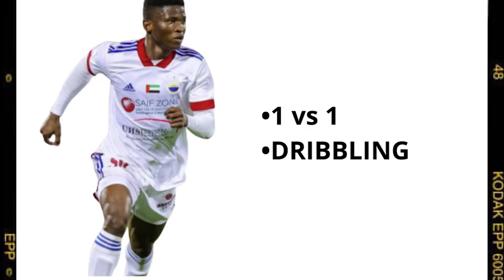Ousmane Camara ● Sharjah FC ● CF ● Highlights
I can make a professional highlight video for you, what can act as a visual CV for clubs, scouts, agents, coaches.